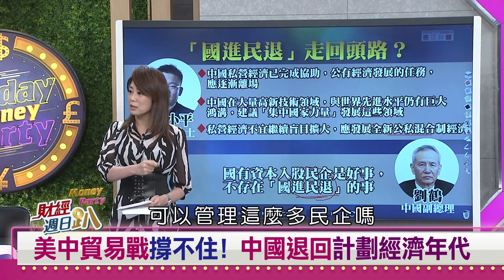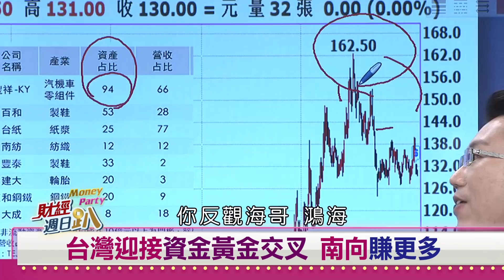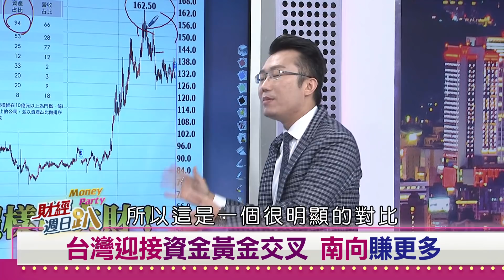【財經週日趴】跟著中國賺大錢時代已過 台灣走出自己的路 2019.09.29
現在跟中國不一定能賺大錢，依照目前的國際情勢，中美關係、中美戰略對立的情況下，台灣走出自己的路。

【主持人】
  邱沁宜

【節目來賓】
🗣總體經濟學家 吳嘉隆
🗣資深媒體人 盧燕俐
🗣網紅分析師 老王
🗣在台港人 翟洪鋒
🗣在台港人 蕭向榮

【收看資訊】(每週日 晚上10點~11點)